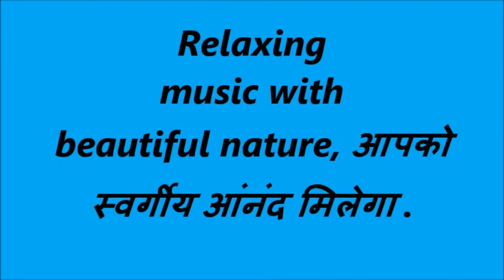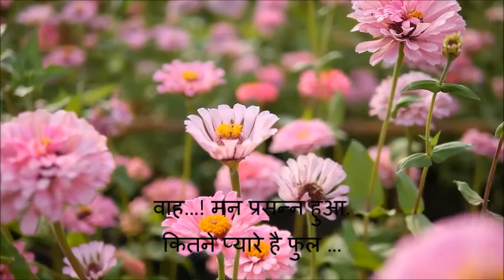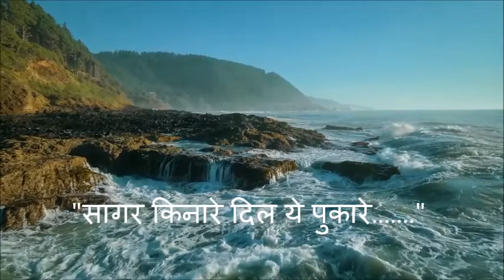Relaxing Music | Beautiful Nature Meditation | Relaxation picture | धरती का स्वर्ग और मधुर संगीत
Relaxing Music Beautiful Nature Meditation Relaxation picture धरती का स्वर्ग और मधुर संगीत, You will see, The world most popular beautiful, waterfalls. and also beautiful scenery.
Take a few moments out of your busy day for relaxation and or meditation, sit or lie in a relaxing position and let these calming Nature sounds and images melt away your stress and tension. It is a good idea to, every day take some time away from your normal hectic schedule for quiet relaxation. Let the soothing nature sounds of this natural scene, relax and calm you.
These video - Relaxing Music Beautiful Nature Meditation Relaxation picture धरती का स्वर्ग और मधुर संगीत
Study after study has proven that the healing sounds of the forest, water, lake, sea, river or waterfall and birdsong help people to find peace within themselves which assists healing of many conditions and illnesses. These soothing sounds of nature videos have helped literally hundreds of thousands of people across the world with finding an inner calm to help them with study, getting to sleep, relaxing, meditating and fighting off illness, alleviating depression and stress in their lives.